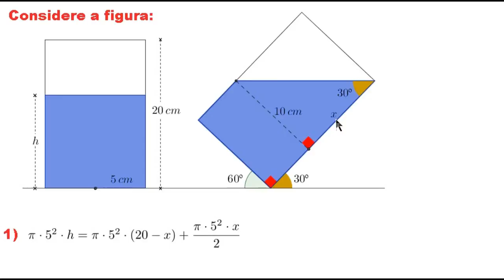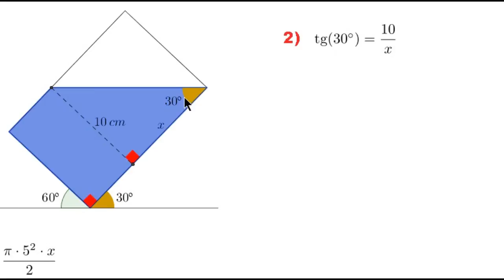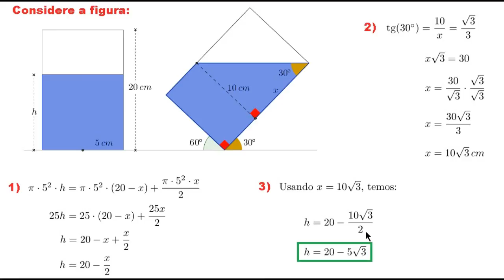Volume do Cilindro [UNIFOR - MEDICINA, 2015.1, Questão 9]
Um copo cilíndrico, de altura 20cm e diâmetro
10cm, está sobre uma superfície horizontal.
Quando a base do copo inclina 60° dessa
superfície, a água que está dentro do copo fica
no limite, sem derramar. A altura da água, quando
o copo está sobre a superfície, retornando à sua
posição inicial, é de:

(A) 20 - 10 raiz de 3
(B) 20 - 5 raiz de 3
(D) 20 - 2 raiz de 3
(E) 20 - raiz de 3